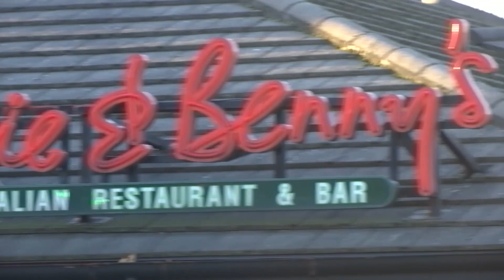Gadget Addiction in the Digital Age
In the digital age, our phones, laptops, and gadgets not only provide a means for us to communicate with each other and be entertained but also provide comfort to a degree that can sometimes lead to addiction. Dr. Becky Spelman gives her thoughts on this matter.

SENDING BECKY STUFF
Dr Becky Spelman c/o Private Therapy Clinic
Albert Buildings
49 Queen Victoria Street,
London
EC4N4SA